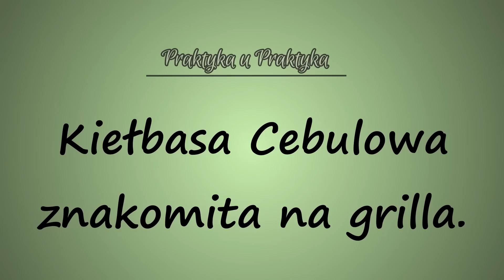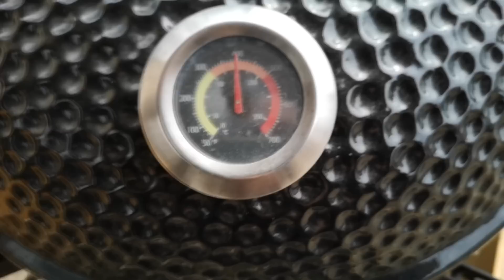Kiełbasa Cebulowa. Wyśmienita na Grilla - Praktyka u Praktyka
Tęskniąc za wiosną i ciepłymi wieczorami na tarasie postanowiłem zrobić pierwsze w tym roku, marcowe grillowanie. Pomyślałem sobie , że smak pieczonego boczku i cebuli można połączyć w kiełbasie. Tak też zrobiłem
Kiełbasa wyszła smakowita. Pierwsze grillowanie udane. Niestety  - mędrcy od pogody powiadają, że zima wraca. Mam nadzieję, że na krótko.

Kanał Nomart.pl jest elementem działalności handlowej Nomart.pl sp. z o.o.